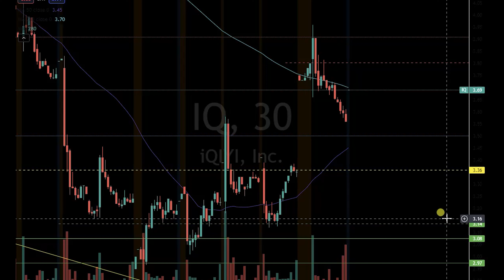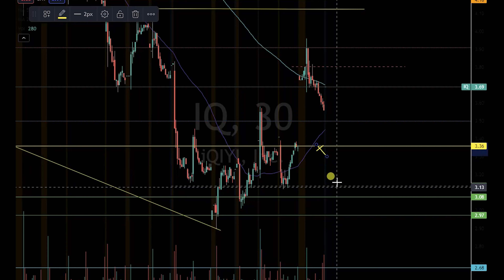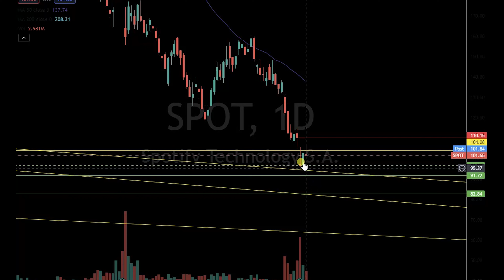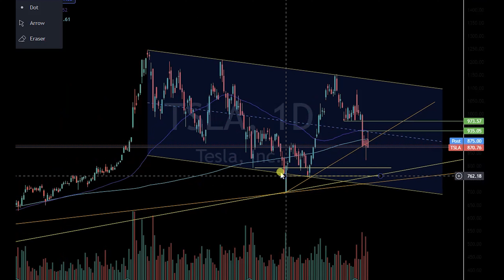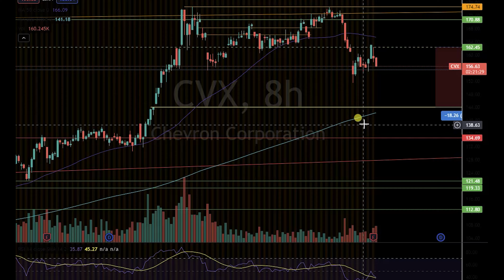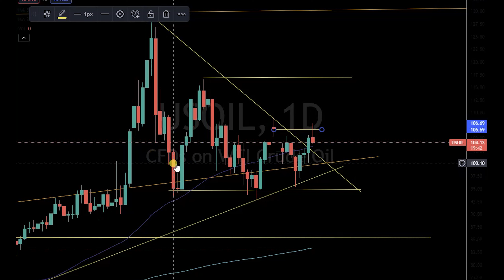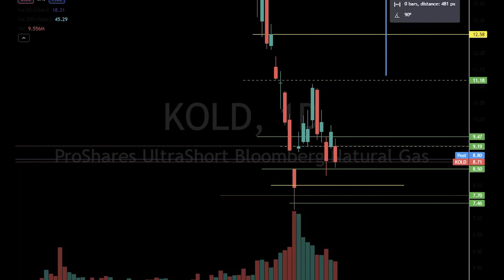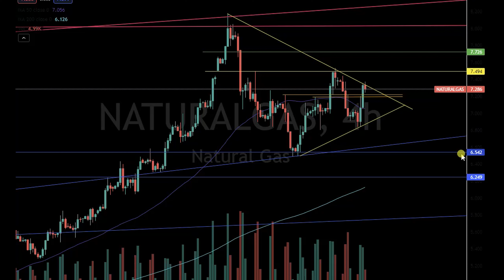Tesla, Caterpillar, Nat Gas Analysis + China Stocks & Profits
Tesla Analysis
IQ - profits
Caterpillar New trade
China Stocks
Natural Gas